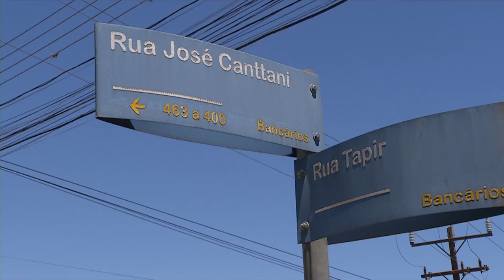Um veículo pegou fogo no Bairro Bancários em Pato Branco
Segurança: Um veículo pegou fogo no Bairro Bancários em Pato Branco, na tarde desta quinta-feira (17). Felizmente os ocupantes conseguiram deixar o veículo sem ferimentos.